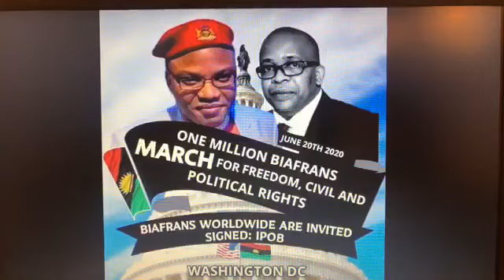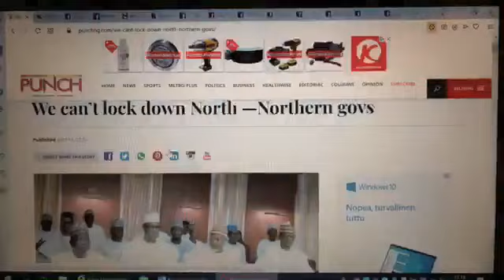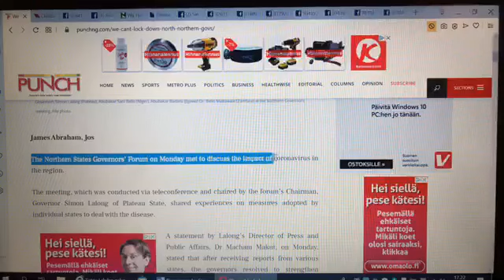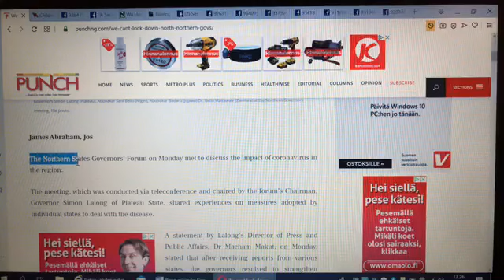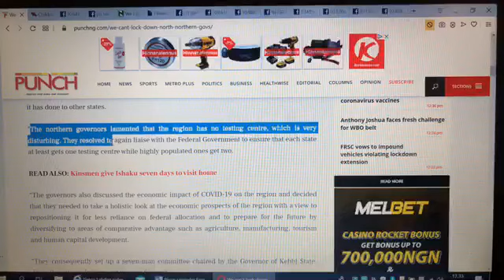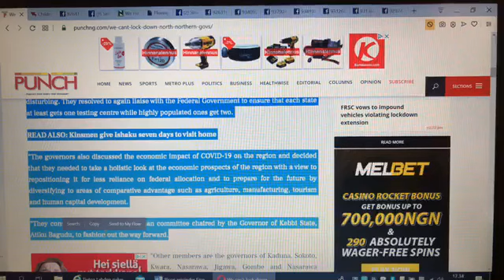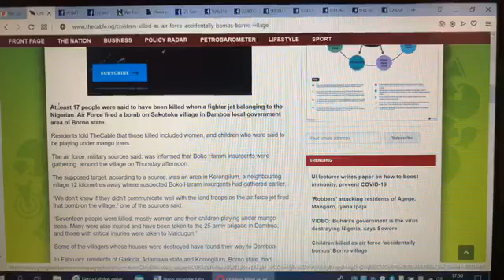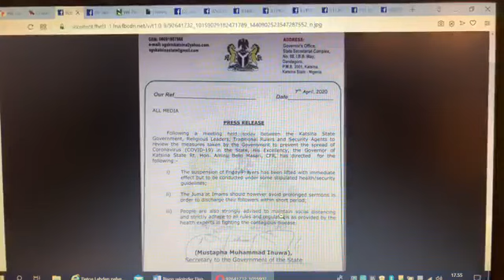Live Broadcast Of Sir Simon Ekpa on 14/4/2020